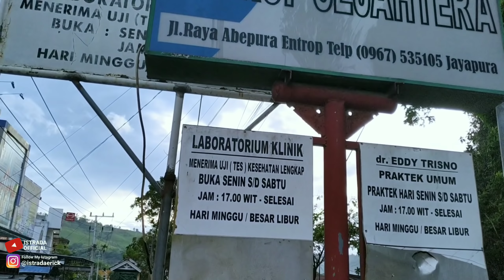VIRAL!!! BAKSO ENAK MAMA PAPUA | YANG PINTAR BAHASA JAWA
Assalamuallaikum Wr Wb. Jumpa lagi dengan channel Istrada Official, dalam video ini berisi video kuliner saya di kota jayapura yakni mencicipi bakso enak mama ani papua yang pintar bahasa jawa, mama ani ini asli serui tapi pintar bahasa jawa karena suami beliau orang jawa. Dan juga pintar masak bakso, bakso yang beliau jual enak dan memiliki rasa yang khas tidak seperti bakso pada umumnya. Bakso yang beliau jual harganya satu porsi Rp. 20.000,-. Semoga semakin rame usaha nya aminnn. Simak videonya ya teman teman, selamat menonton.

Mohon di like video ini, apabila bermanfaat dan memberikan inspirasi kepada teman teman.

Channel ini bisa berkembang karena kalian telah support Channel ini dengan menekan tombol subscribe dan channel ini mudah-mudahan bisa membantu promosi jualan yg berada di pinggir jalan, agar mereka makin di kenal oleh teman teman. Terimakasih teman teman sudah comment , like dan share video ini. Wssllamualaikum Wr Wb.